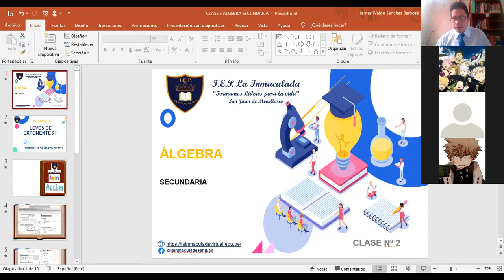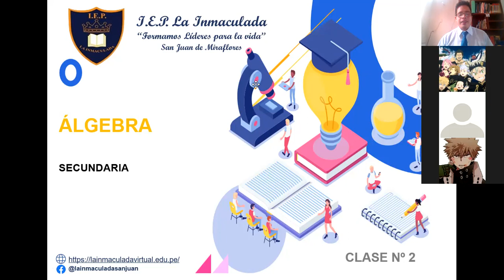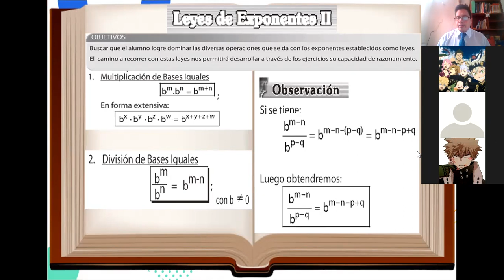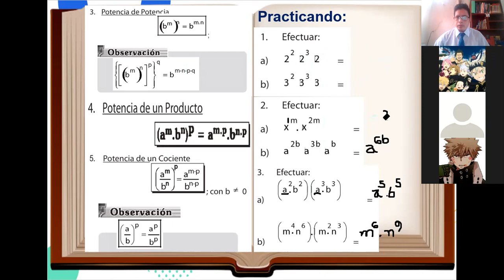CLASE 2 ALGEBRA SECUNDARIA PARTE 1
LEYES DE EXPONENTES I